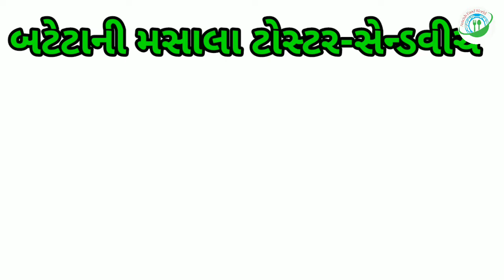બનાવી લો બટેટા મસાલા સેન્ડવિચ | Grilled Sandwich | Tost Sand witch | Masala Sandwitch| સવારનો નાસ્તો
Hello Friends,
આજે હું આપની સાથે શેર કરીશ, મસાલા ટોસ્ટર સેન્ડવીચ તો તમે પણ તમારા ઘરે આ રીતે રેસીપી પ્રમાણે ની મજેદારસેન્ડવીચ ડીશ બનાવજો, આ ડીશ ખુબ જ ટેસ્ટી અને એકદમ લાજવાબ બનશે, તમને વારંવાર બનાવવાનું મન થશે, જો તમે આખો વિડીઓ જોઇને રેસીપી મુજબ જાતે જ તમારા પરિવાર માટે આ ડીશ  બનાવશો, તો તમને બહાર  જેવી જ ટેસ્ટી વાનગી ઘરે બનાવ્યાનો આનંદ થશે,તમારા અનુભવો મને કોમેન્ટ કરીને જરૂરથી જણાવજો.
આપ સહુના સાથ સહકારથી આપણી ચેનલ મજબુત બની રહી છે.આ રીતે આપ સહુનો પ્રેમ અવિરત પણે મળતો રહે,તેવી હું આપ સહુની પાસે આશા રાખું છું. તમે મને સપોર્ટ કરજો, હું આપને માટે નવા નવા વિડીઓ બનાવીને આવતો રહીશ. તો તમે મારા નીચે આપેલ લીંકમાં રેસીપીના વિડીઓને માણો વિડીઓ ગમે તો લાઇક, સબસ્ક્રાઈબ અને કોમેન્ટ કરજો અને સાથે બેલ આઇકોનને દબાવશો જેથી મારા નવા આવનારા વીડીઓની નોટીફીકેશન તમને મળતી રહે. ધન્યવાદ. આભાર
દરેક ફૂડ રેસીપી બનાવવાની રીત એકદમ આસાન છે, હું તમને એકદમ સહેલી રીતે જ કુકિંગ શીખવાડીશ.આપણી ચેનલની લીંક તમે તમારા મિત્રો સાથે શેર કરજો,